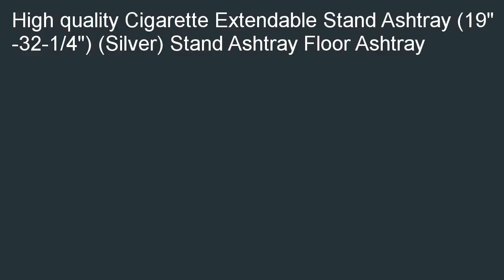Smart Telescopic Floor Stand Ashtray Slim Design Silver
Discount B00CHTE00I/?tag=prosvidix-20 Smart Telescopic Floor Stand Ashtray - Slim Design Silver review. Discount: Smart Telescopic Floor Stand Ashtray - Slim Design Silver.